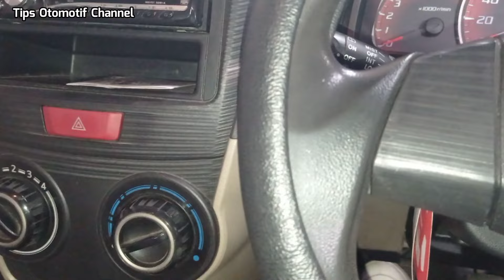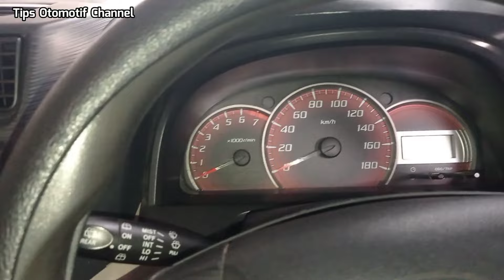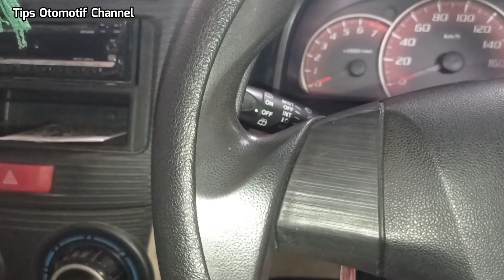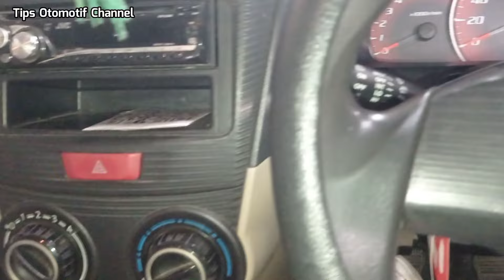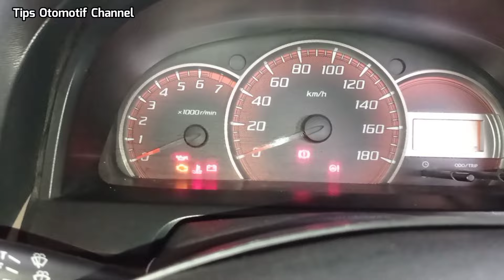CARA OPER GIGI DAN LEPAS KOPLING DENGAN HALUS SEPERTI SOPIR PRIBADI